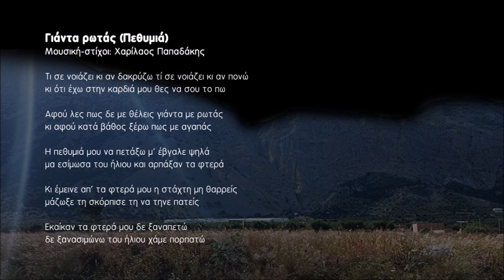Γιάντα ρωτάς (Πεθυμιά) - Χαρίλαος Παπαδάκης | Official Audio Release © 2023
Γιάντα ρωτάς (Πεθυμιά)

Τι σε νοιάζει κι αν δακρύζω τί σε νοιάζει κι αν πονώ
κι ότι έχω στην καρδιά μου θες να σου το πω

Αφού λες πως δε με θέλεις γιάντα με ρωτάς
κι αφού κατά βάθος ξέρω πως με αγαπάς

Η πεθυμιά μου να πετάξω μ’ έβγαλε ψηλά
μα εσίμωσα του ήλιου και αρπάξαν τα φτερά

Κι έμεινε απ' τα φτερά μου η στάχτη μη θαρρείς
μάζωξε τη σκόρπισε τη να τηνε πατείς

Εκαίκαν τα φτερά μου δε ξαναπετώ
δε ξανασιμώνω του ήλιου χάμε πορπατώ

Περιεχόμενα:
1. Γιάντα ρωτάς (Πεθυμιά) 5.29
Μουσική-στίχοι: Χαρίλαος Παπαδάκης
2. Έρωντας (Χαράκι) 3.33
Μουσική-στίχοι: Χαρίλαος Παπαδάκης
3. Βόλιτα (Τα χόρτα) 4.37
Μουσική: Παραδοσιακή, στίχοι: Χαρίλαος Παπαδάκης
4. Ροδαυγή  7.00
5. Εις τσι εβδομήντα δύο εκκλησιές (Ριζίτικο, Γαβαλοχωριανός συρτός) 4.00
Μουσική-στίχοι: Παραδοσιακοί
6. Το τραγουδάκι 3.59
Μουσική: Παραδοσιακή Ικαρίας, στίχοι: Χαρίλαος Παπαδάκης
7. Κορφή 3.35
Μουσική-στίχοι: Χαρίλαος Παπαδάκης
8. Διαμαντόπετρα 4.23
Μουσική-στίχοι: Παραδοσιακοί, διασκευή Χαρίλαος Παπαδάκης
9. Να πορίσω 4.57
Μουσική-στίχοι: Χαρίλαος Παπαδάκης
10. Παπούρα 5.21
11. Το κοπέλι 3.27
Μουσική: Χαρίλαος Παπαδάκης, στίχοι: Παραδοσιακοί
12. Τση Πιπίνας του Σήφη (Νανούρισμα) 8.35

Έπαιξαν οι μουσικοί:
Χαρίλαος Παπαδάκης: Λύρα, λυράκι, τραγούδι
Χαράλαμπος Παρασκάκης: Ασκομπαντούρα, ούτι, μαντολίνο
Μανώλης Παπαδάκης: Λαούτο
Γιάννης Περάκης: Κιθάρα στο 12track
Στέφανος Χατζάκης: Λαούτο
Δημήτριος Μαρκάκης: Νταούλια

Ηχογράφηση: Χαρίλαος Παπαδάκης
Μίξη, mastering 1,2,4,6,7,9: Κωστής Τυμπακιανάκης
Μίξη, mastering 3,5,8,10,11,12: Μιχάλης Ζαμπετάκης

Φωτογραφία εξωφύλλου: Χρόνης Περράκης